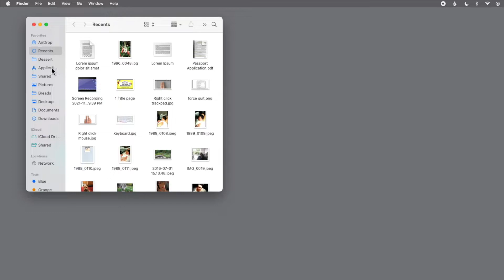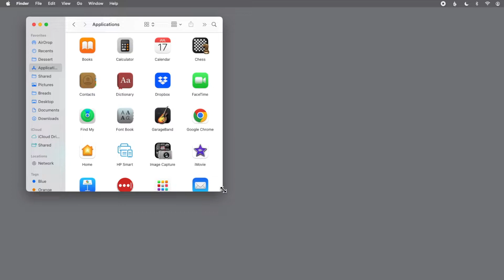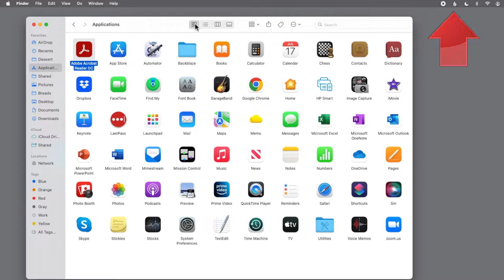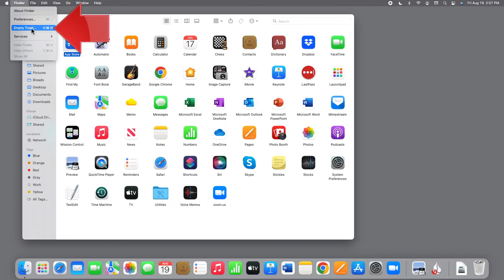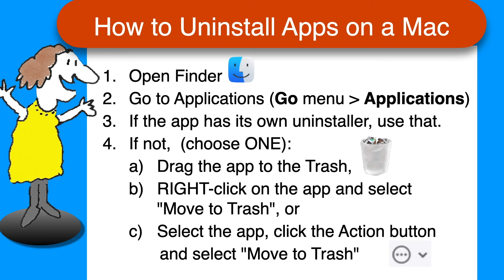How to Uninstall an App on a Mac [2022]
Easy, step-by-step directions for removing unwanted, uneeded, or out of date apps (programs, applications) from your Mac, with a one-page recap at the end for convenience.

Demonstrated on a Mac running Monterey, but the steps are identical on all recent versions of MacOS (Catalina, Big Sur, etc.); the only difference may be  in the appearnce of some buttons, but they're in the same locations.